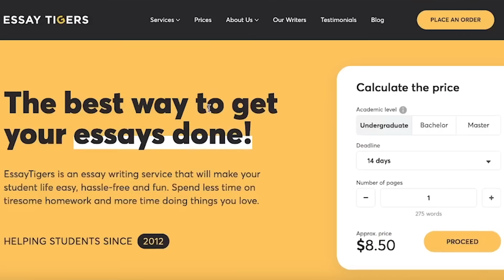STORYTIME : MY TEACHER STALKED & HARRASSED HER FOR YEARS!! He Showed Up To Her Job With His Family..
❝ heyy kmafia ❞